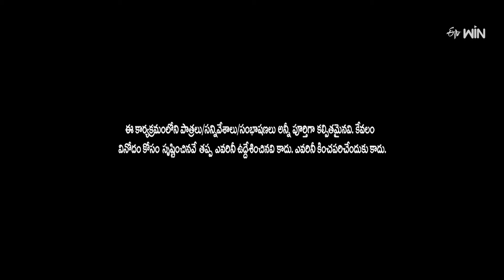Punch Prasad & Naughty Naresh Comedy Moments You Can't Miss!"| Extra Jabardasth | ETV Telugu